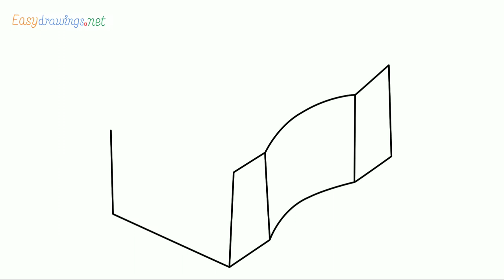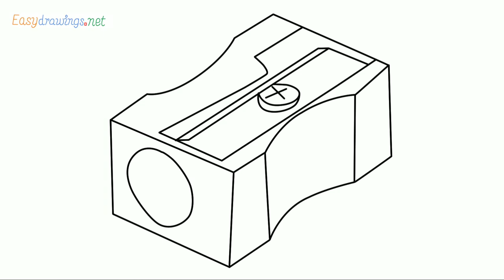How To Draw a Pencil Sharpener Step by Step for Beginners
Get outline for this drawing